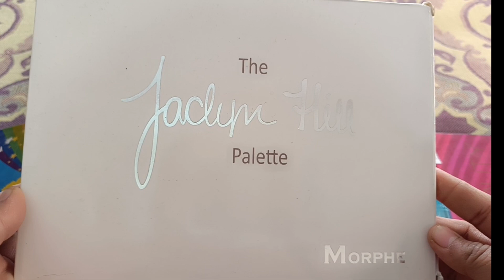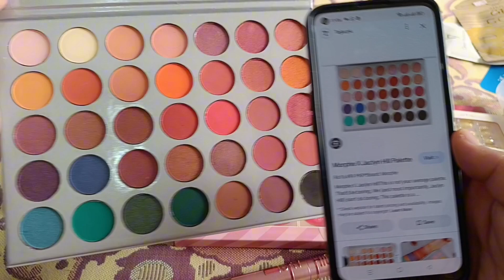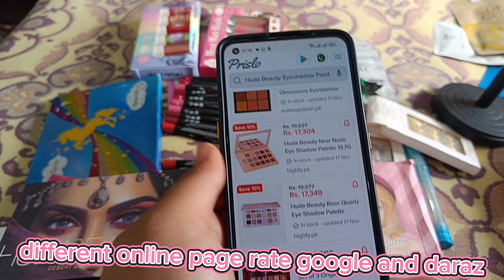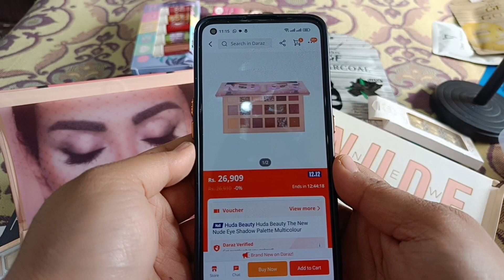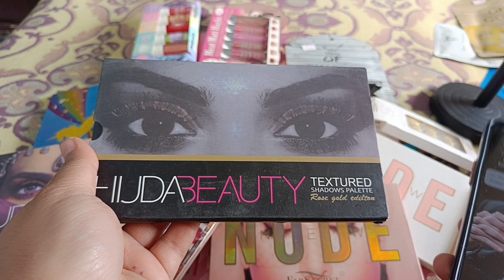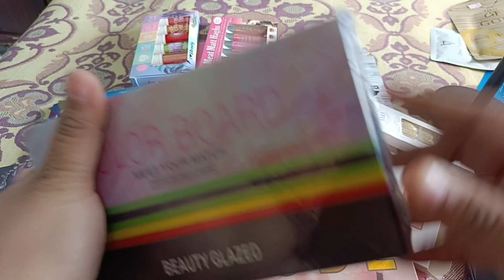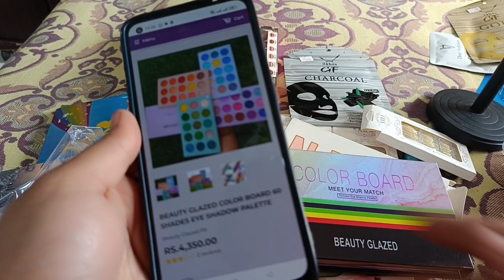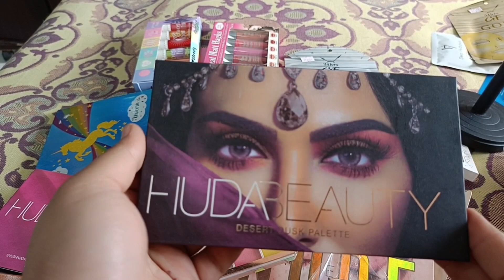Makeup collection with NIMRA December sale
makeup collection with NIMRA
N M COLLECTION